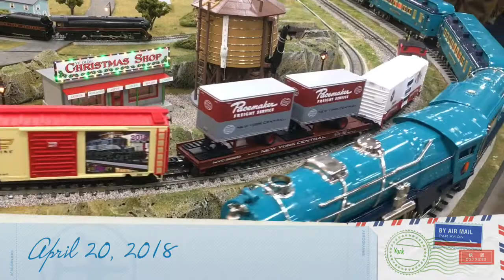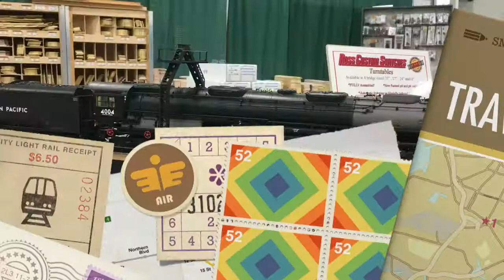TCA York Meet - April 2018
Highlights of the Train Collectors Association’s Spring Convention in April of 2018.